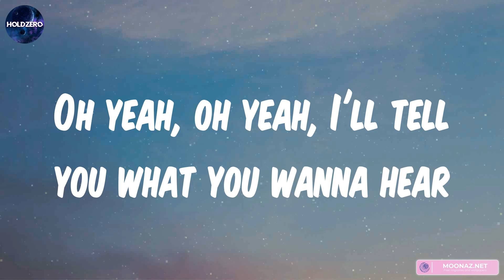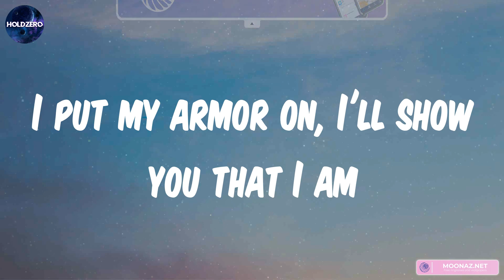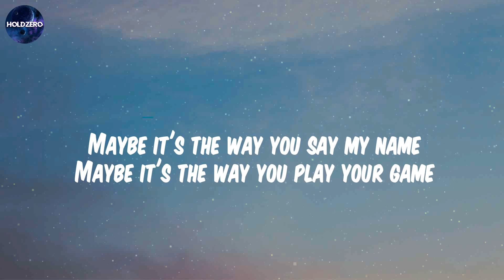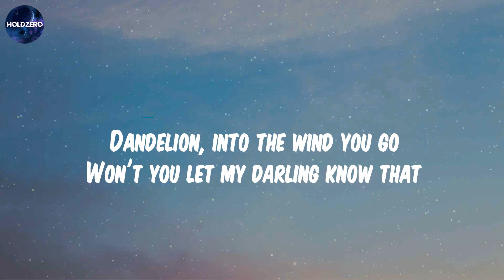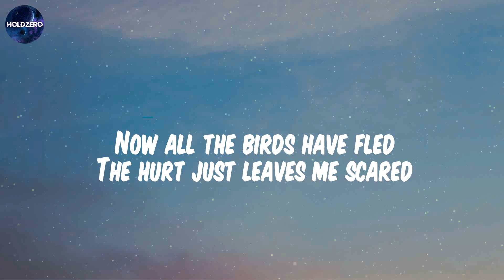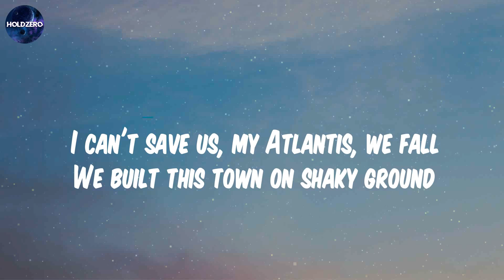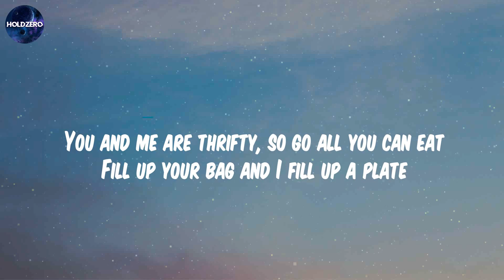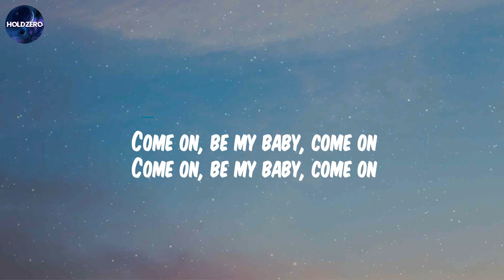Sia, Unstoppable (Mix Lyrics) Ruth B., Dandelions, Seafret, Atlantis,...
Unstoppable lyrics:
I'm unstoppable
I'm a Porsche with no brakes
I'm invincible